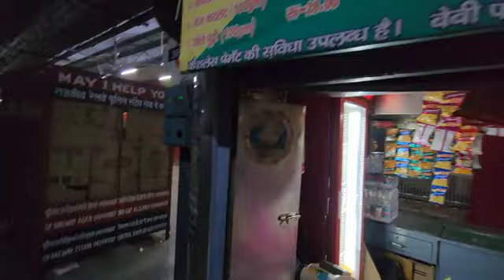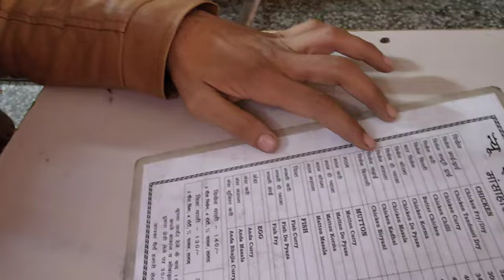TRAVELLING TO ALLAHABAD VIA TRAIN NEW VLOG AIJAZ NAQVI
Join me, Aijaz Naqvi, as I embark on an unforgettable train journey to the vibrant city of Allahabad! In this exciting new vlog, I’ll take you along for every moment of my adventure, showcasing the beauty and charm of train travel in India.